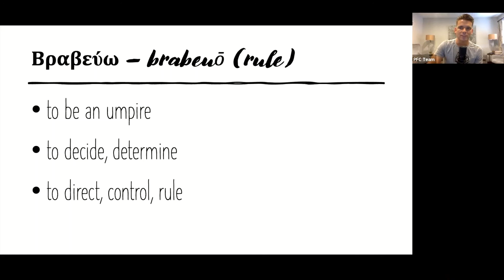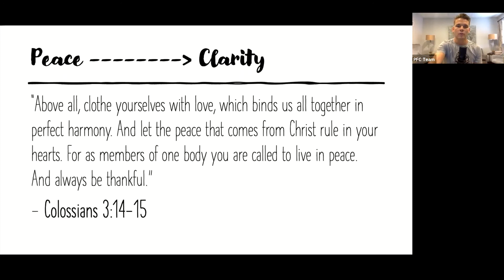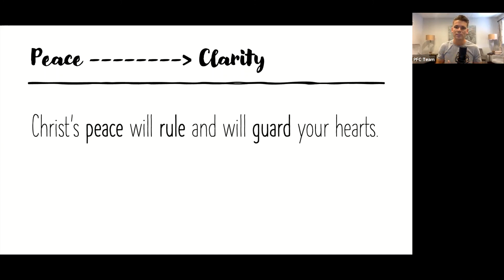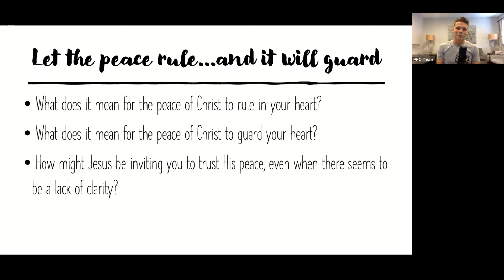Peace Before Clarity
Most of us want clarity. Where should I go to school? Should I quit my job? Where should I move? Should I marry this person? We all want clarity. Alas, clarity is so very rare. This doesn't seem to necessarily be a problem with our ability to discern the specifics of the will of God (though we could all grow in this area!). Maybe it's more indicative of what the Lord actually desires to give us - peace instead of (or at least before) clarity. In today's teaching we explore the compelling role of the "peace of Christ" in our hearts, minds, and lives. Join us for this important conversation today.